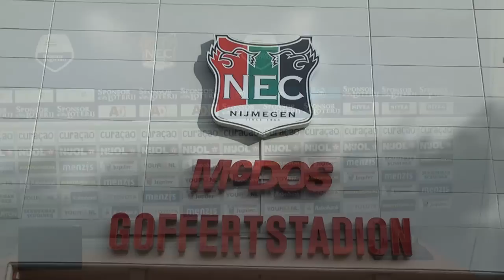ROODZWARTGROEN Voorbeschouwing NEC - Vitesse